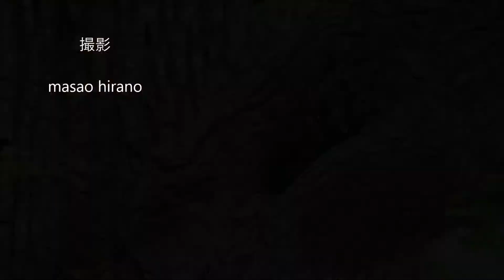子リス達 巣立ちの季節 「エゾリス」